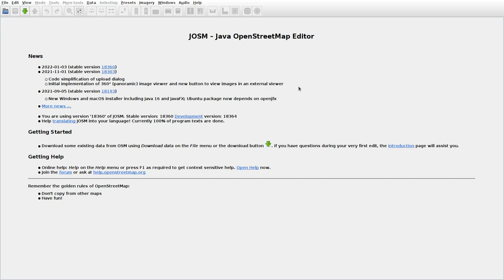JOSMrec0985 2022 01 18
Lithuania. Ablinga, Žadeikiai, Žvaiginiai. Tracing buildings (mainly) in JOSM for openstreetmap.